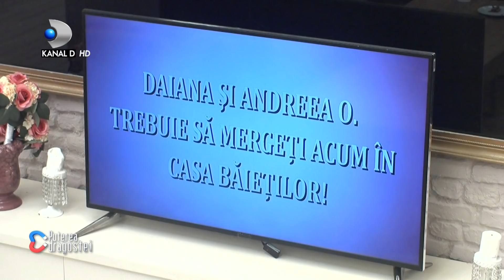Andreea i-a zis pas lui Sergio! S-a grabit prea mult Sergio sau Andreea ii cauta nod in papura?